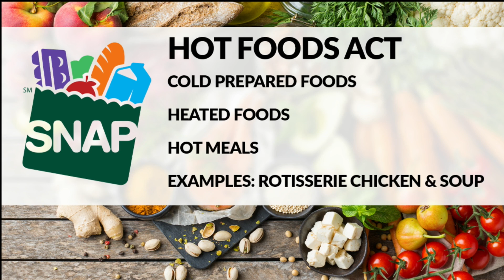Hot Foods Act to allow EBT for hot food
Food benefits could be used to buy hot, prepared food if a bill passes through Congress. FOX31's Matt Mauro has details about what would change.